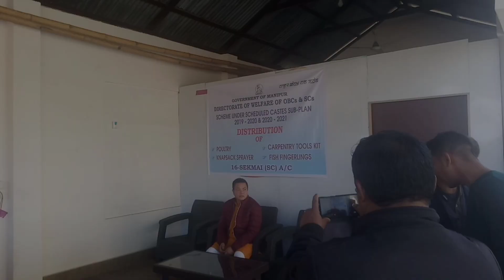facility distribution by shri H. Dingo(Minister of social welfare) #2022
date : 24/12/2022
location📍: khurkhul,
minister shri H. Dingo Singh

distribution of facilities that are required to the woker ,